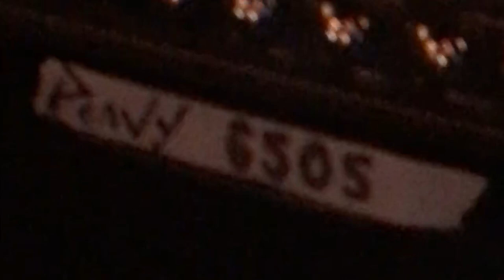SON OF A GUN “Sean Murphy” Music Video